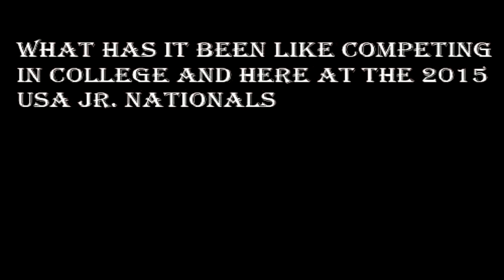De La Salle's Blair Hurlock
Blair Hurlock, a freshmen at Stanford, competed in the 2015 USATF Jr. Championships were he finished 11th in the 1500m with atime of 4:02.23